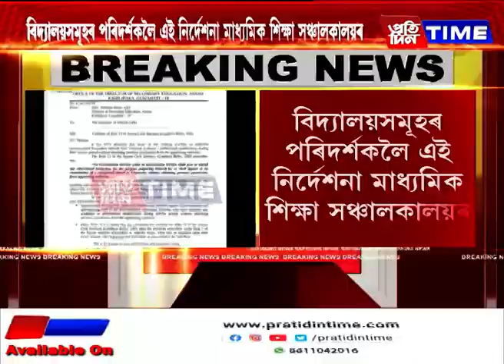মাধ্যমিক শিক্ষা সঞ্চালকালয়ৰ গুৰুত্বপূৰ্ণ নিৰ্দেশনা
মাধ্যমিক শিক্ষা সঞ্চালকালয়ৰ গুৰুত্বপূৰ্ণ নিৰ্দেশনা। শিক্ষক-কৰ্মচাৰীয়ে বৃত্তিগত অৰ্হতা অৰ্জনৰ বাবে ল'ব লাগিব অনুমতি।